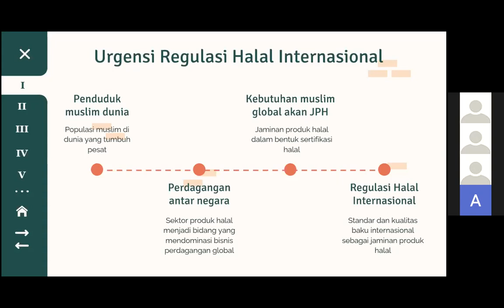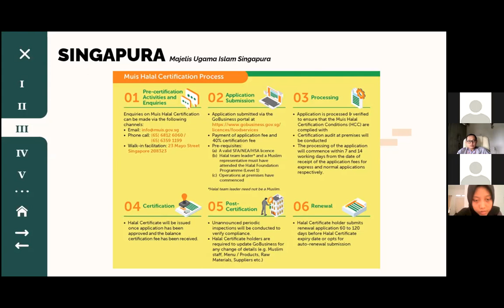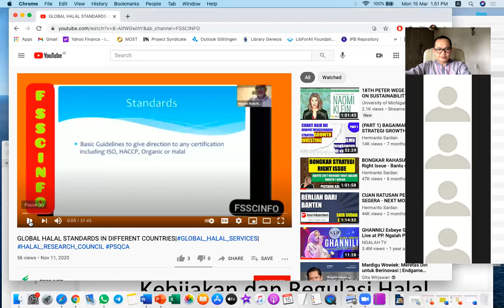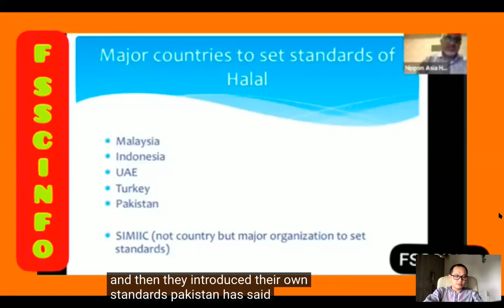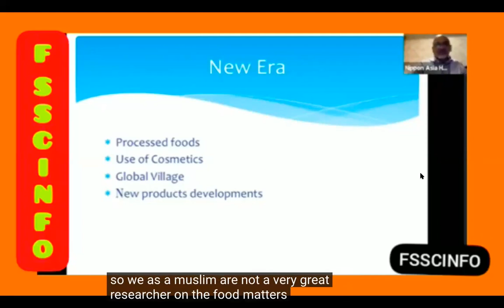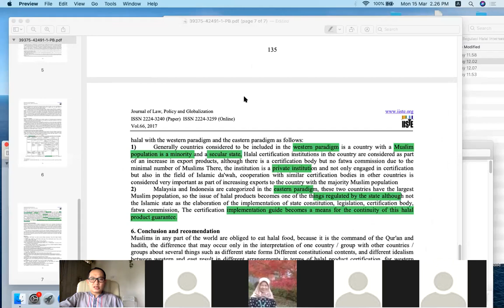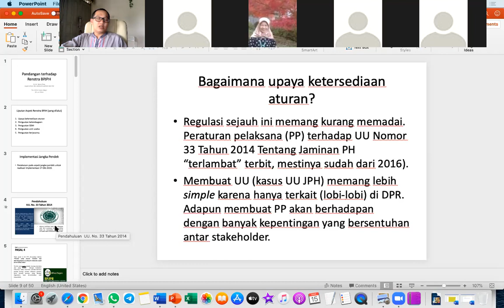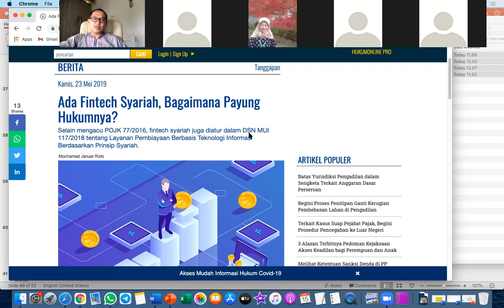MPH-6. Regulasi Halal Internasional. Manajemen Produk Halal #6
Regulasi Halal Internasional. Manajemen Produk Halal #6. Departemen Ilmu Ekonomi Syariah FEM IPB